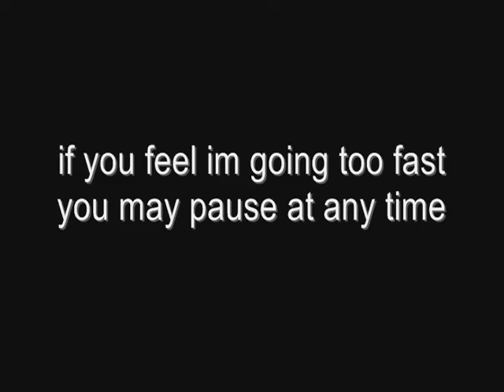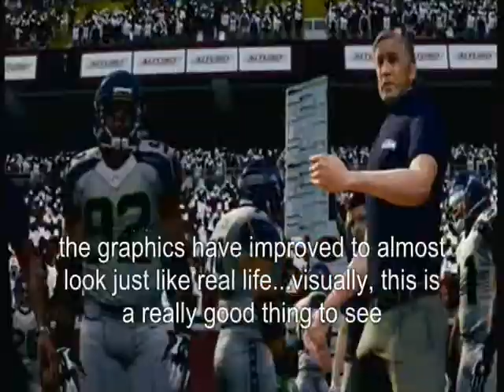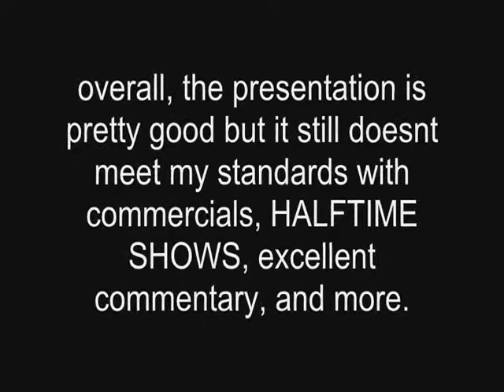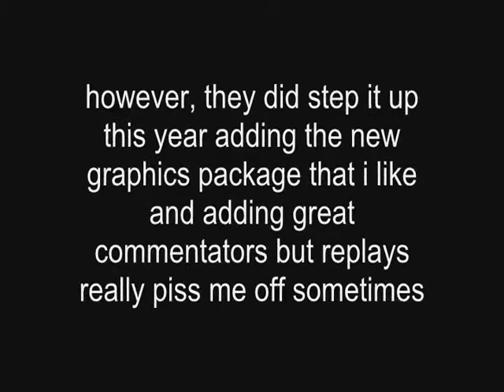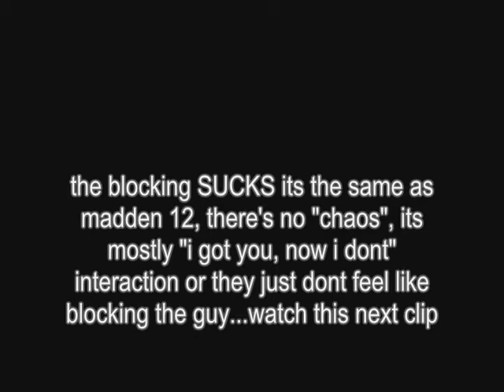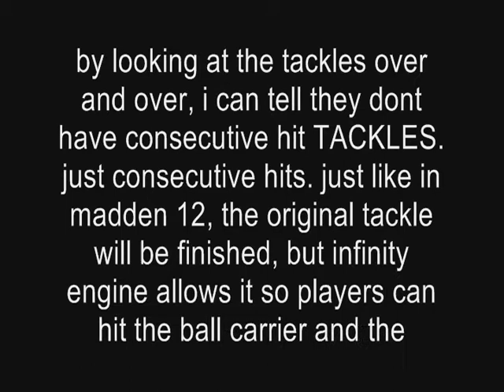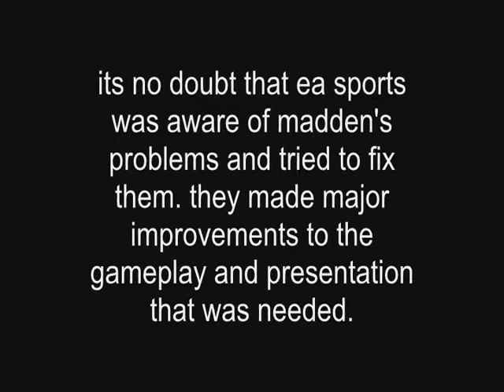Madden 13 Demo Review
this is my 1st review on youtube. in this review, i show pros and cons of the presentation and gameplay of madden 13 and then i give a number rating on both categories, then the entire game. these are my opinions on the game this year. i might have left out some important things but you can type in wat u think cud be added on the lists.